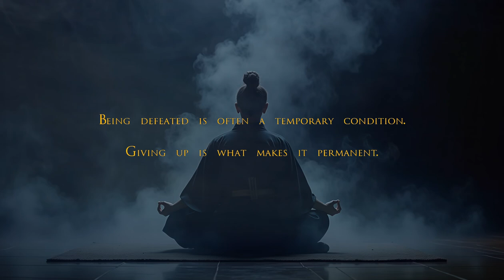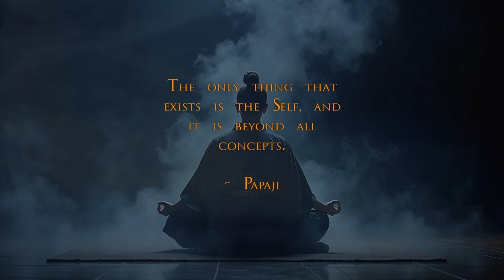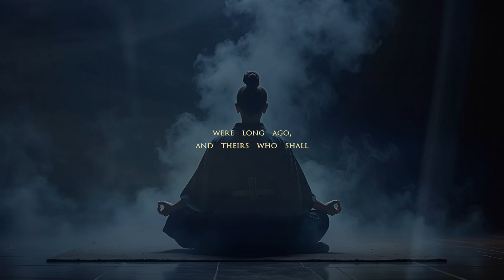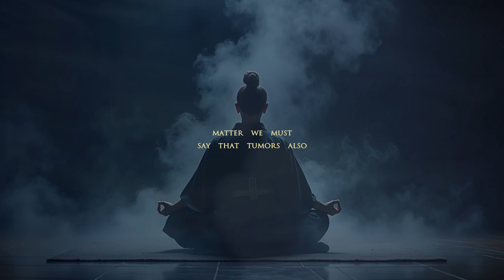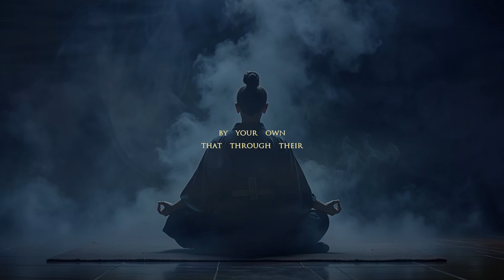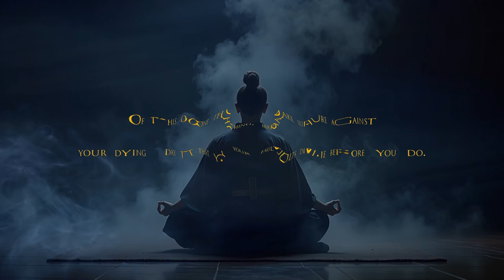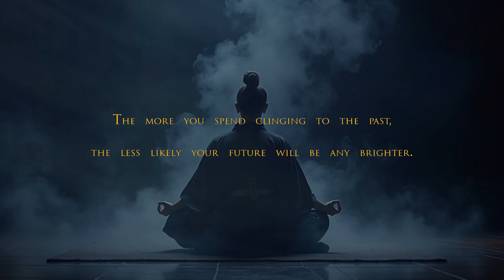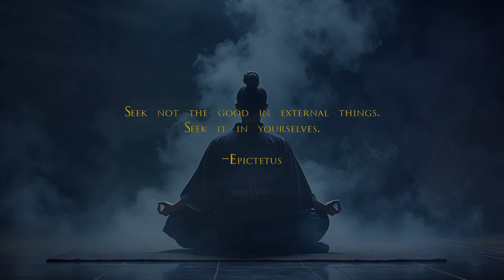64 Ancient quotes to overcome suffering from wise Philosophers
Motivational Quotes Video Workout - "To understand everything is to forgive everything." - Buddha